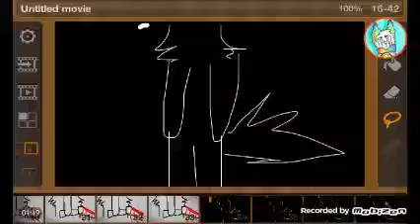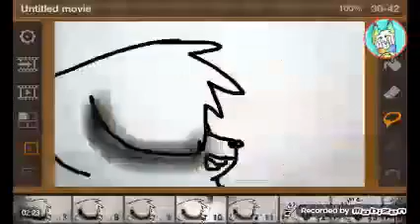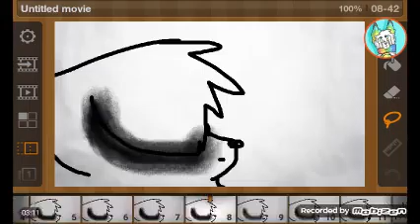Take me to church amv